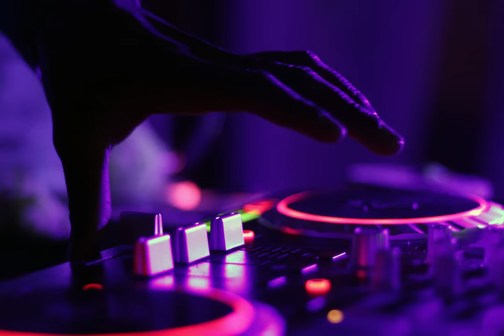RALPAD - Pool Party( Saxophone music )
My new saxophone music "Pool Party" is now available in my channel!
Hope to enjoy and this music is "FREE TO USE"!

Hope to enjoy

Composer & Producer : RALPAD
Title : Pool Party